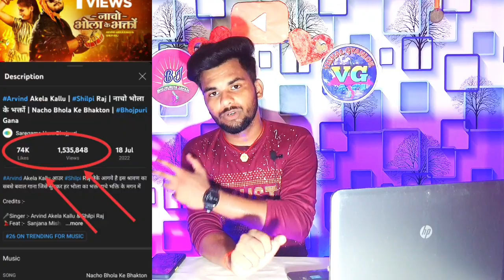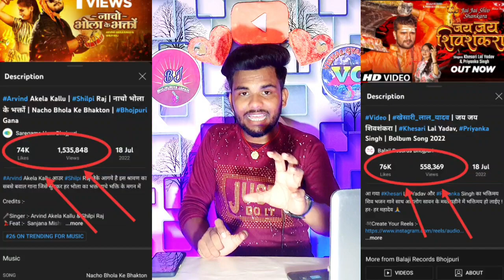कल्लू के किया खेसारी लाल को पीछे तो खेसारी ने दिया जवाब || Khesari lal Yadav || Arbind akela kallu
Bhojpuri News Videos
Bhojpuriya jahan News

भोजपुरी इंडस्ट्री की कोई भी खबर या जानकारी के लिए हमारे चैनल भोजपुरिया जहान को सब्सक्राइब करें और बेल आइकन दबा कर रखें ताकि कोई भी जानकारी या वीडियो आप सही और सटीक समय पर देख सकें।।।।।

ध्यान दे : - इस वीडियो का मकसद लोगों को ख़बर और जानकारी देना है किसी को ठेस पहुँचाना नहीं, अगर किसी तरह का कोई शिकायत या परेशानी है तो कृपया पहले आप हमसे संपर्क करे l